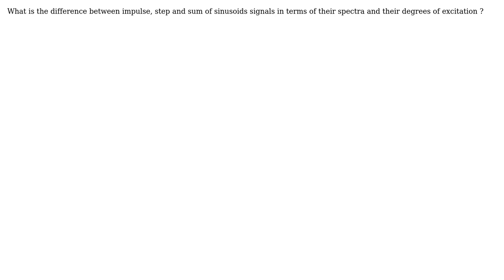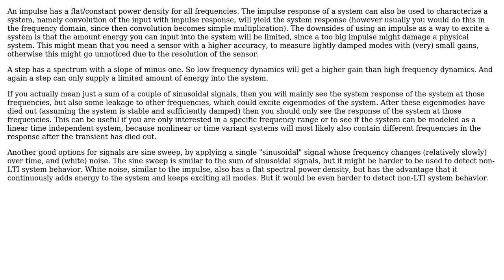Engineering: Control System Question - spectra and their degrees of excitation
With thanks & praise to God, and with thanks to the many people who have made this project possible! You are responsible for your own actions.